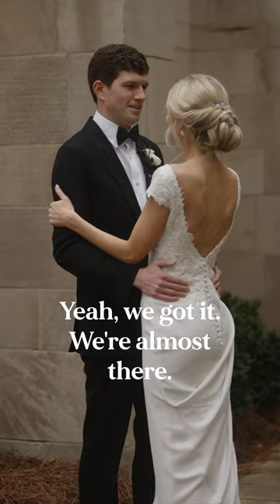Couple Forgets They Are Mic'd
My Wedding Gear List

Audio
▵ Zoom F2 Recorder
▵ Tascam DR 10-L
▵ Zoom H4N
▵ Tascam DR 10X

My A7IV Cage Set-up
▵SmallRig Cage 2999
▵SmallRig Top Handle
▵SmallRig Nato Rail
▵SmallRig Monitor Mount
▵SmallRig Wooden Side Grip
▵FeelWorld F6 Plus Field Monitor
▵Deity V-Mic D3 Pro

Cameras
▵ Sony A7Siii
▵ Sony A7IV
▵ Lumix GH5

Lighting
▵ Godox ML60
▵ Godox ML30
▵ Lume Cube Panel Pro

Gimbals
▵ DJI Ronin S
▵ DJI Ronin S2

Adapters
▵ Metabones EF to MFT
▵ Metabones EF to Sony E Mount

Lenses
▵ Sigma 18-35 F1.8
▵ Sigma 24mm F1.4
▵ Sigma 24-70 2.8 (Sony E Mount)
▵ Sigma 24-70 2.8 (Canon EF)
▵ Sigma 35mm F1.4
▵ Sigma 50mm F1.4
▵ Canon 135mm F2

Support
▵ Manfrotto Monopod
▵ Sirui Monopod
▵ Manfrotto Tripod
▵ 3Pod Tripod

Editing Drives
▵ Samsung T5 SSD 1TB
▵ Samsung T5 SSD 2 TB
▵ Sandisk Extreme Portable SSD
▵ My Backup Drive
▵ Backup Solution